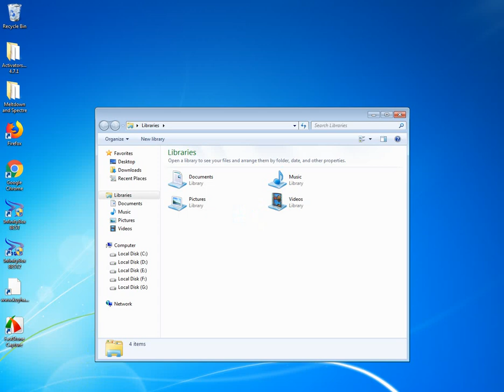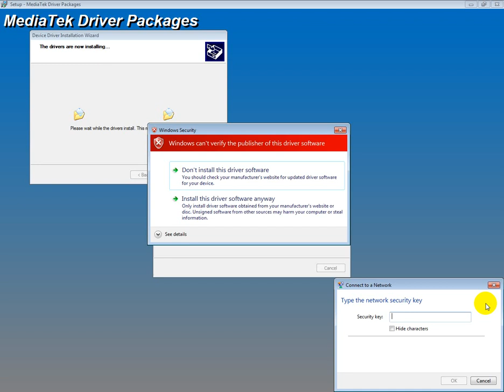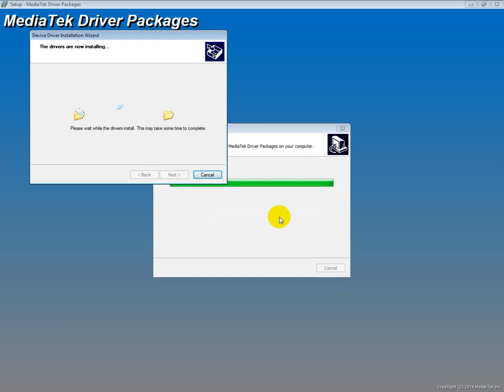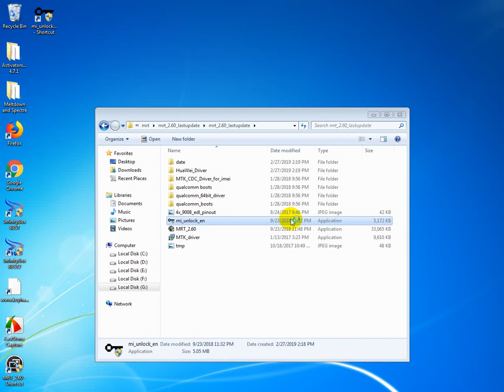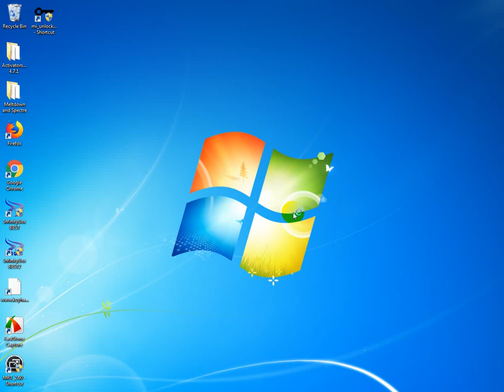cara instal MRT dongle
downlaod setup nya disini